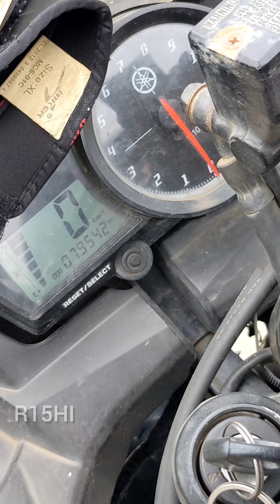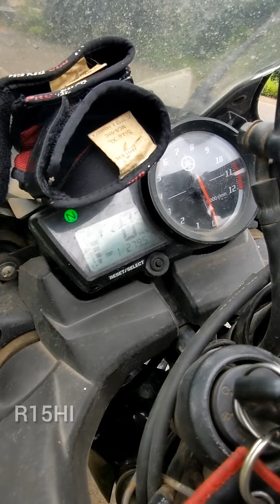An experience of my ride to Ratnagiri from Mumbai between stops for Ganesh Chaturthi 2022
This video is about my experience of the ride to Ratnagiri from Mumbai during the festival of Ganesh Chaturthi 2022. Small talks and some scenic captures of the Beautiful Konkan.